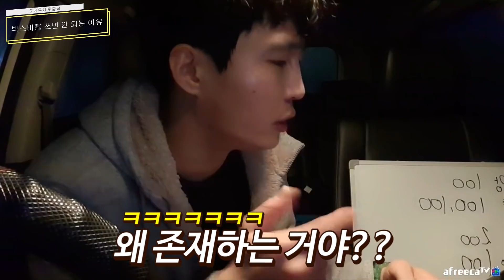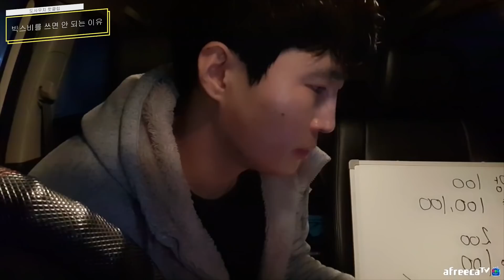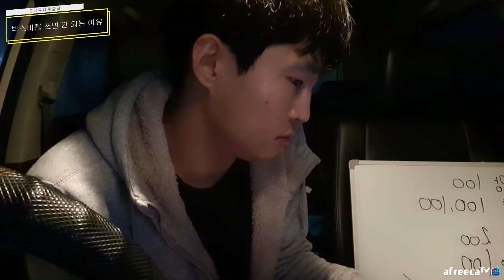빅스비를 사용하면 안 되는 이유...X같네! [Why shouldn't you use Bixby...You look like an X!]